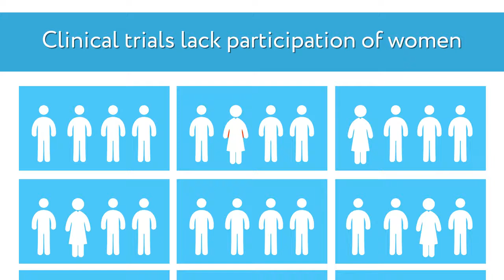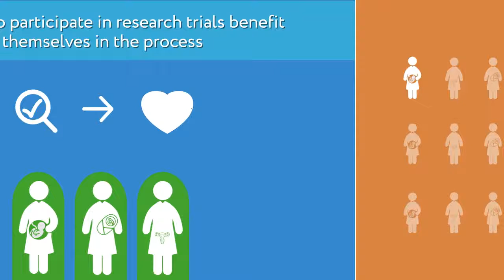Patient benefit from participation in research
Participation in clinical trials improves outcomes in women's health. BJOG 2017;124(6):863-871.